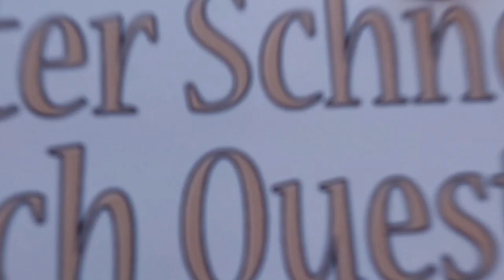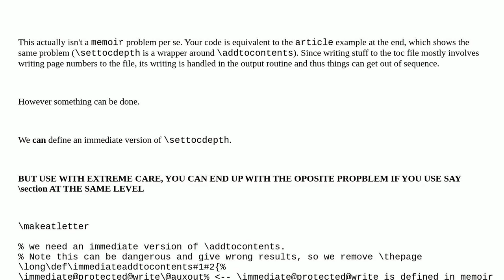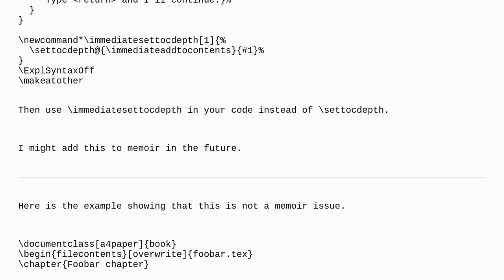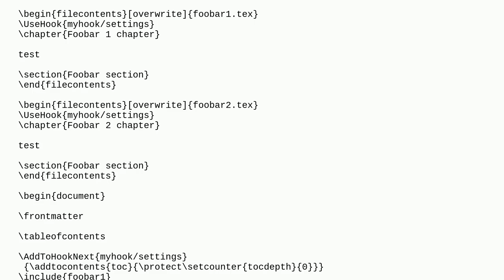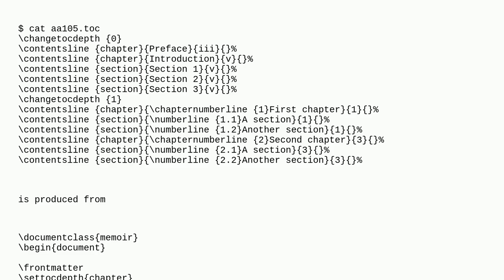Tex: settocdepth followed by include incorrect order in ToC file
settocdepth followed by include incorrect order in ToC file

A special thanks goes out to the community

  memoir table-of-contents include